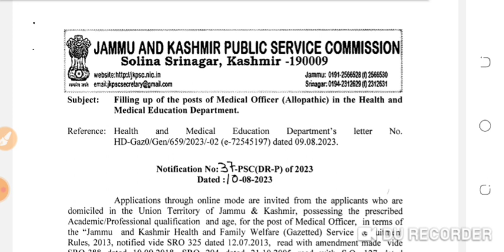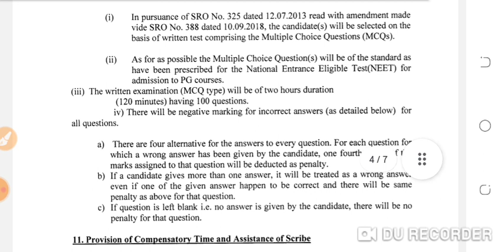JKPSC new vacancy out|Kas last 50 days|Kas strategy|How we pass prelims|Kas complete notes